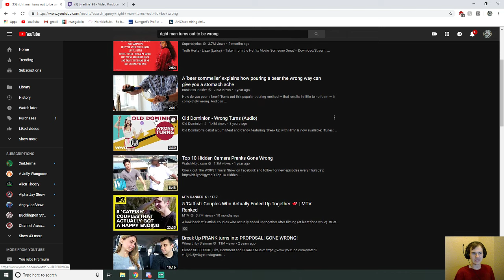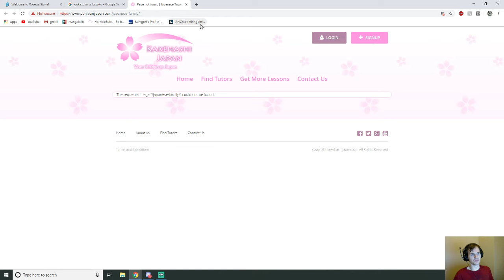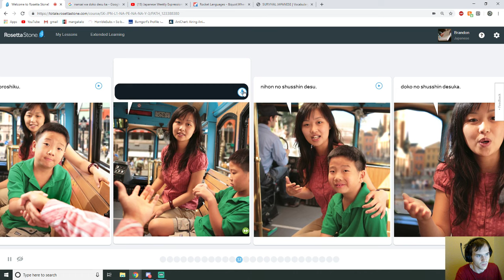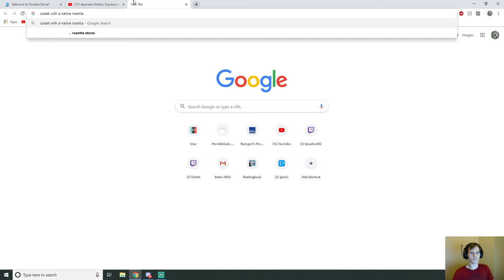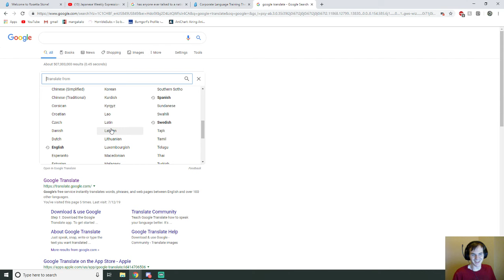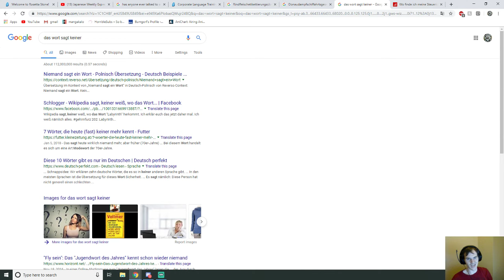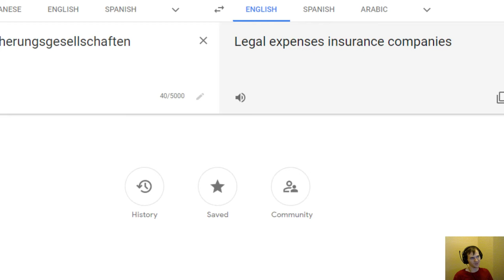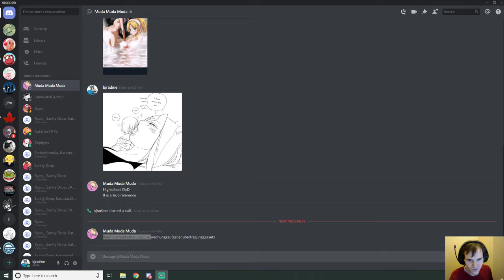Highlight: Using Rosetta Stone to learn Japanese, and already it is an improvement Week 3 Day 7